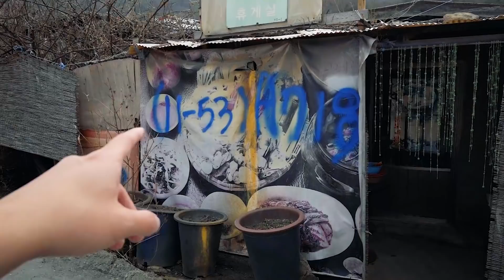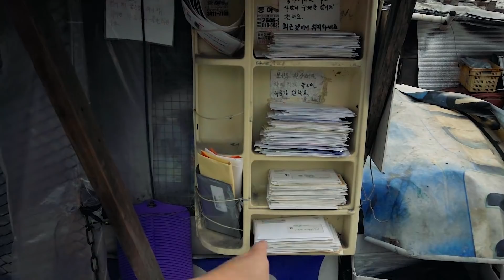南韓首爾富人區，江南區旁的貧民窟【九龍村】 South Korea Slum Guryong Village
不一樣的旅遊Vlog。
南韓首爾，俾大家既感覺可能係KPOP，潮流服裝，俊男美女。
不過，就係繁華既江南區旁邊，相隔一條大馬路，就係最貧窮既人聚居既貧民窟「九龍村」。

📷我使用的相機和配件
Sony RX0 mk.ii / Sony FDR-X3000 / iPhone XS MAX